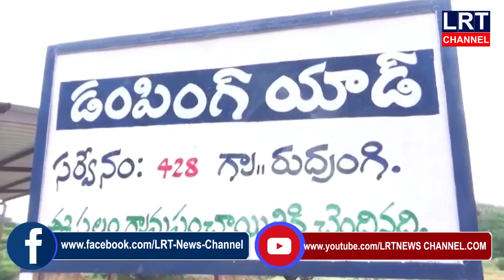రుద్రంగి మండలం డంపింగ్ యార్డ్ స్మశానవాటికనిర్మాణ పనులను కలెక్టర్ కృష్ణ భాస్కర్ పరిశీలించారు|LRT NEWS